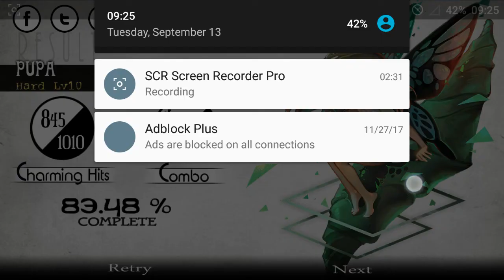Deemo - PUPA (Hard Lv10 - 83.48%)